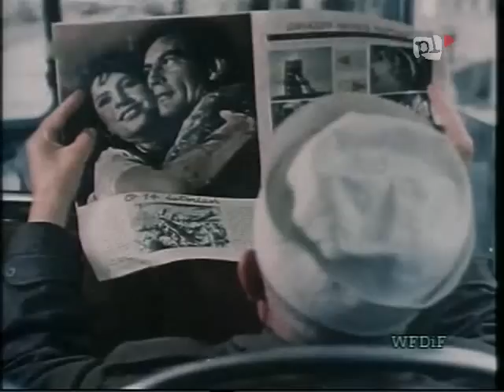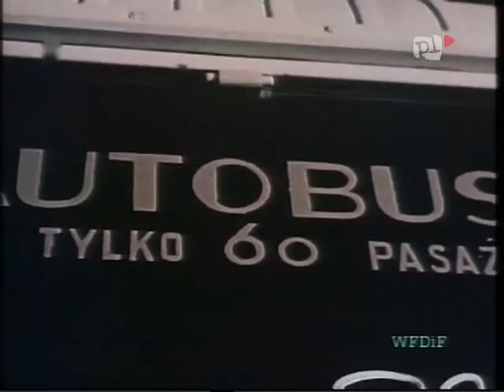Niedzielny poranek (1955) - Andrzej Munk